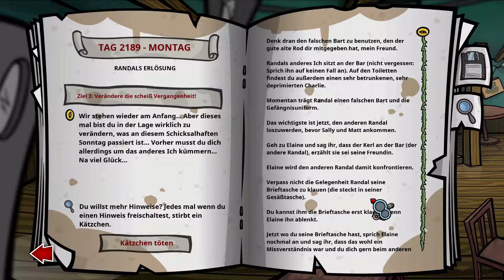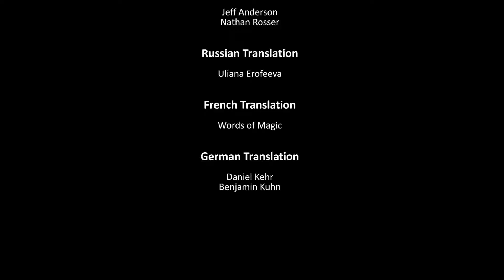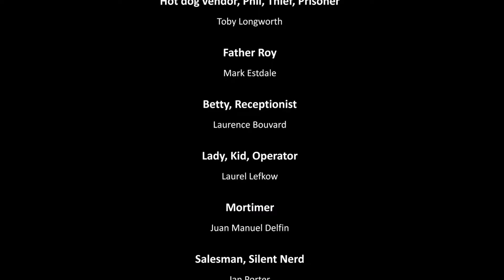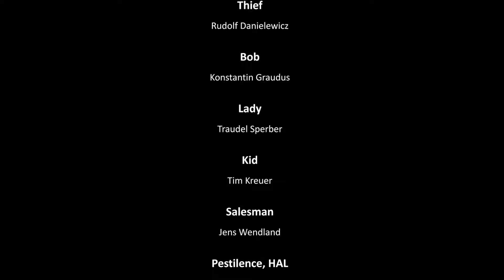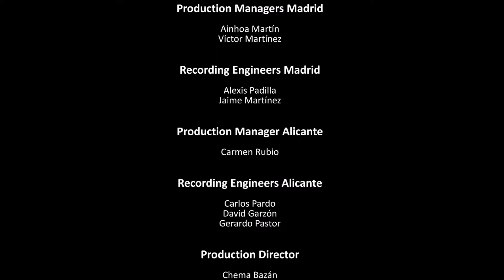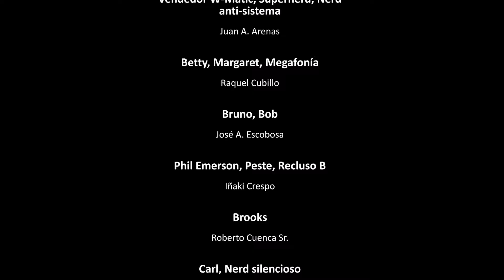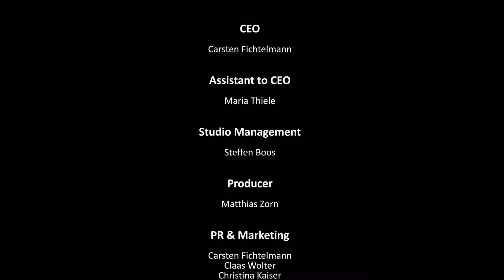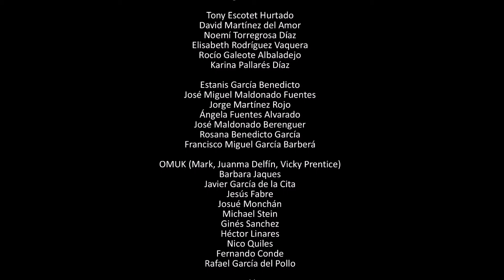#61 - Alles auf Anfang? - Randal's Monday let's Play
Das ist also das Ende der Geschichte. Noch Disskussionsbedarf?

Infos zum Spiel:
Plattformen:
Windows, Mac

Erstveröffentlichung:
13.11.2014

Publisher:
Daedalic Entertainment

Genre:
Point and Click Adventrue

Sprache:
 - Komplett mit Vertonung
     - Deutsch
     - Spanisch
     - Englisch
 - Untertitel
     - Deutscht
     - Spanisch
     - Englisch
     - Italienisch
     - Französisch
     - Russisch